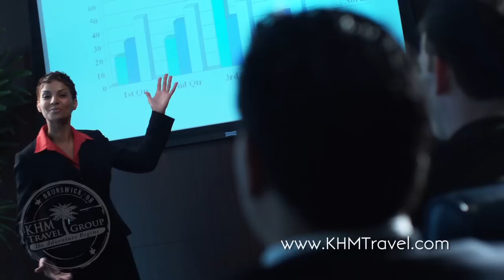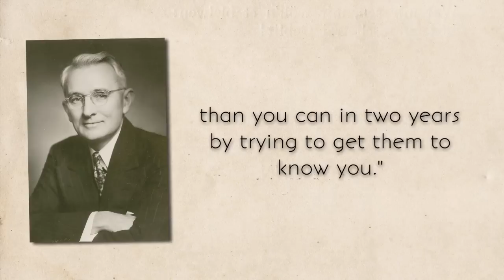KHM Travel Group's How-To Series: Developing Relationships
- KHM Travel Group's How-To Video Series: A weekly educational event highlighting different ways to effectively grow your travel business. With this video, we begin a new series of videos focused on the ‘Building Blocks of Your Travel Agency’, which includes sales, promotion, marketing and development. This first video teaches home-based travel agents how to develop relationships.

The foundation of your travel agency business will only be secure if have the ability to develop strong relationships with potential and current clients. Building relationships is easier than you think so watch this video to get started!